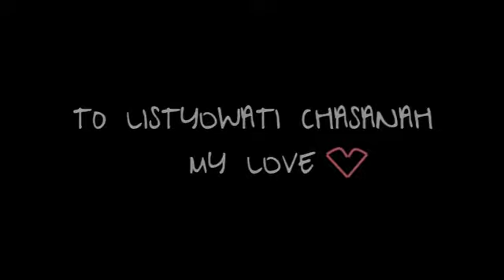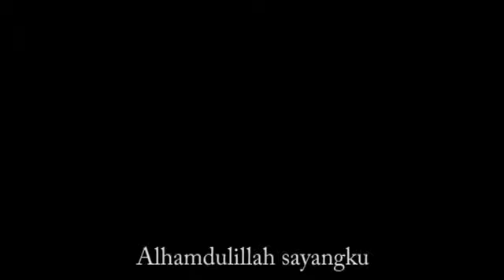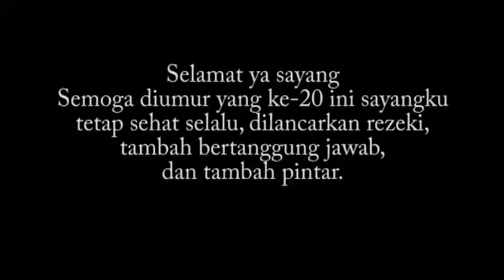happy birthday for special my heart